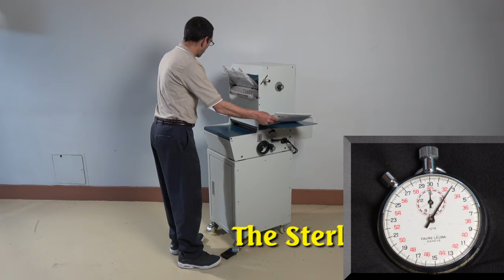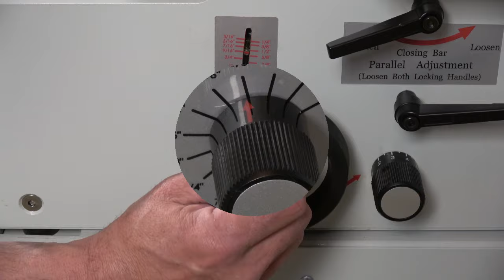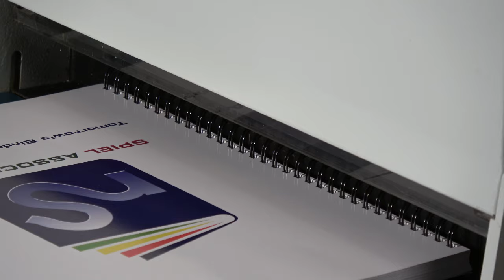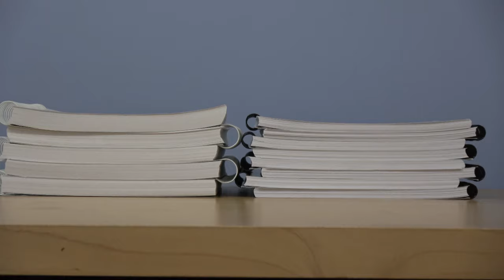The Sterling Looper Semi Automatic, Table Top Double Loop Wire Binding Machine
The table top wire binding machine that thinks it's a floor model! A wire binder that is almost as fast as costlier floor model wire-o binders.

The STERLING LOOPER is an table top, semi-automatic double  loop wire binder. Place a card of cut lengths of wire into the feed tray and it will automatically feed one piece of wire at a time for hanging. Then move the book to the closing station to close the wire. Speeds of up to 600 books per hour can be attained.

Get into the loop and purchase a wire binding machine at a cost any shop can afford.